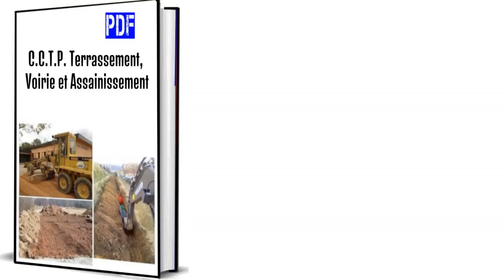cctp terrassement voirie et Assainissement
C.C.T.P. Terrassement, Voirie et Assainissement

assainissement individuel
assainissement non collectif
fosse septique
fosse toutes eaux
assainissement autonome
fosse septique prix
assainissement collectif
prix fosse septique
fosse septique toutes eaux
assainissement des eaux usées
travaux assainissement
entreprise assainissement
assainissement maison
assainissement des eaux
prix assainissement individuel
assainissement individuel prix
entretien fosse septique
assainissement prix
installation fosse septique
traitement des eaux usées
assainissement fosse septique
fosse toute eau
prix vidange fosse septique
fosse toute eaux
prix fosse toutes eaux